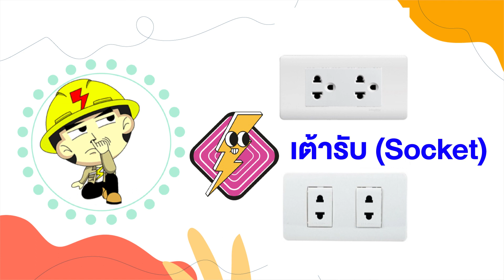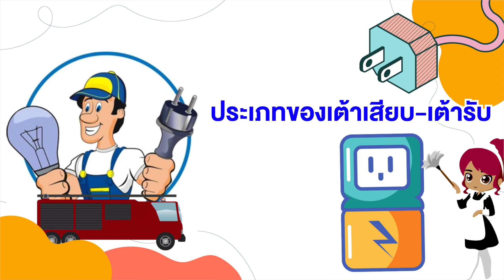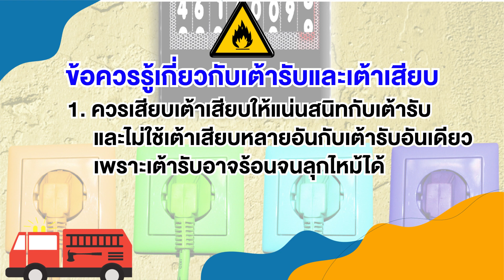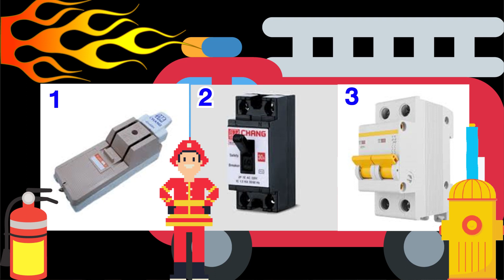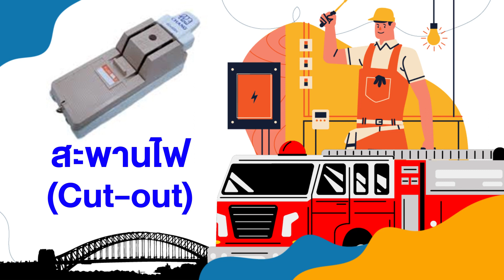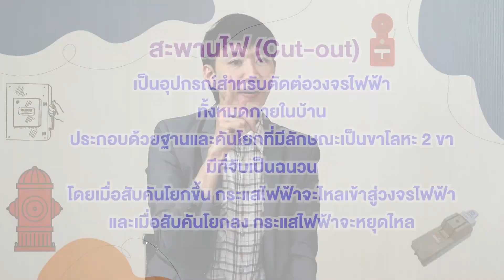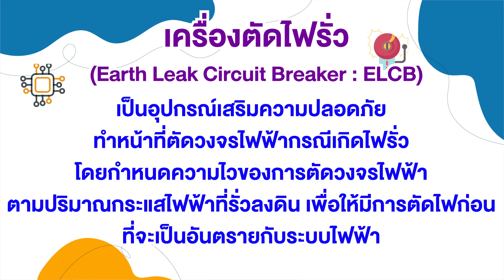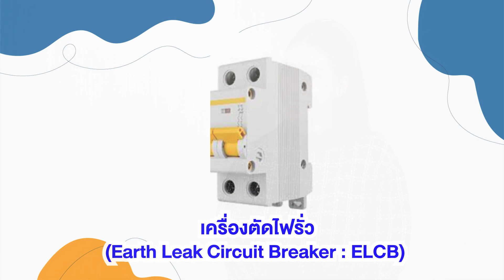◣ETV◢ Electricity & Life ตอนที่ 11 อุปกรณ์ไฟฟ้า (2)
ครูติ่ง (กรกฤช  ศรีวิชัย) และครูเก๋ (สุวคนธ์  อินป้อง) ชวนทุกคนมาเรียนสนุกเรื่องการใช้พลังงานไฟฟ้าในชีวิตประจำวันในรายการ Electricity & Life ใครที่อยากลับสนอง ประลองความรู้ ห้ามพลาด การันตีสาระดีๆ พร้อมหลากความรู้เรื่องพลังงานไฟฟ้าในชีวิตประจำวัน